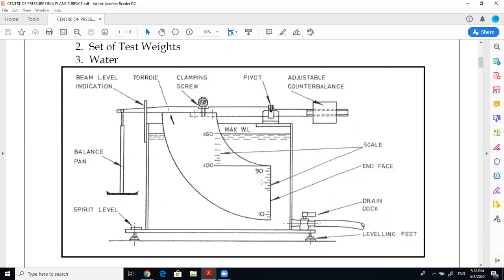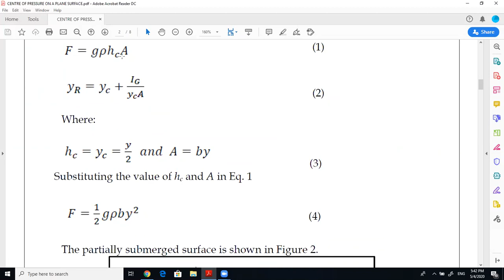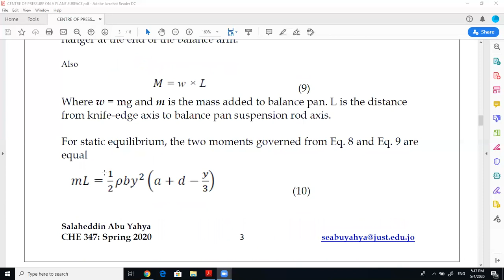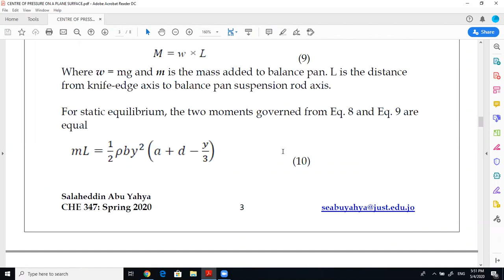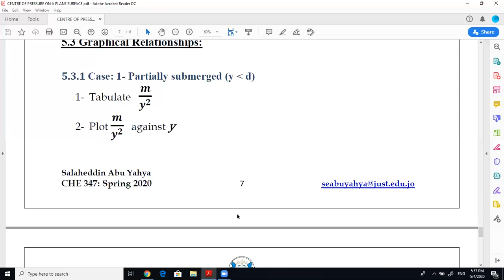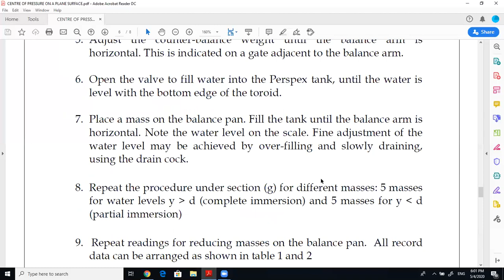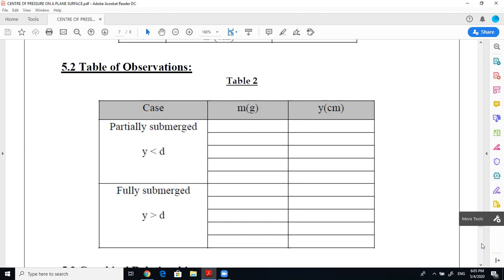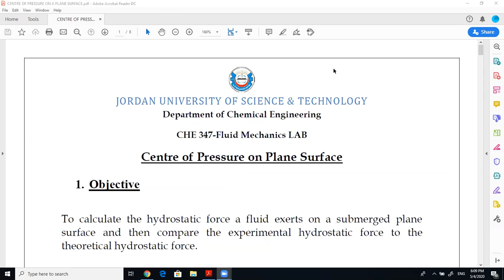Center of Pressure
CHE 347-Fluid Mechanics LAB